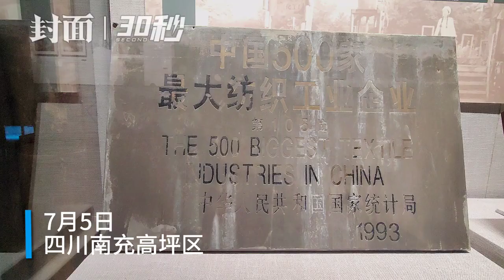30秒｜工业风带来旅游美 百年丝绸厂“变身”丝绸源点景区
秦汉丝韵看六合。7月5日，封面新闻记者来到四川南充高坪区六合丝博园。走过百年的六合丝绸厂，依托厚重丝绸文化，建设丝绸源点景区，推进“工业＋文化+旅游”融合发展。让“绸都”南充掀起工业旅游风，百年缫丝厂变身潮流打卡点，让文旅资源从“活”起来到“潮”起来，再现百年绸厂的时代魅力。